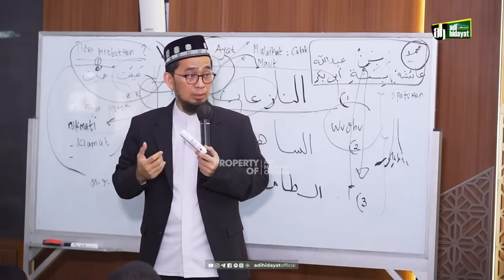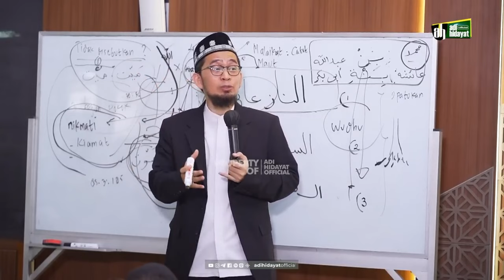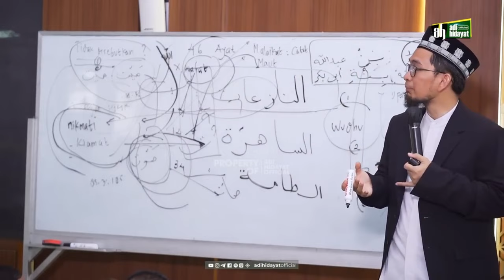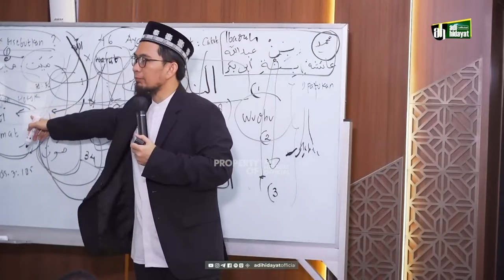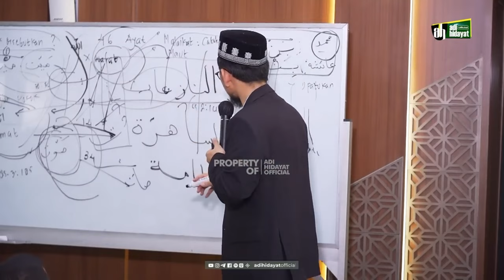Nikmati Ibadahmu! dan Cari Orientasi Amalan untuk "PULANG" - Ustadz Adi Hidayat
ASSALAMUALAIKUM TEMAN²

BUAT KALIAN YANG NONTON VIDIO SAYA
INI CUMAN HIBURAN AJA YA. !

NOMOR👉👈
                            WA di sini

Fecebook saya⤵️